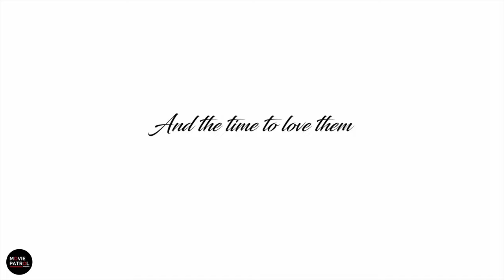Family Matters Trailer (2022) | Noel Trinidad, Liza Lorena | MMFF 2022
Family Matters  - Trailer (2022): Check out the official trailer starring Noel Trinidad, Liza Lorena. In cinemas, Metro Manila Film Festival 2022.

Movie Patrol Philippines. Since 2017.